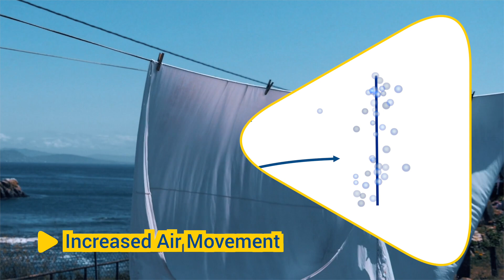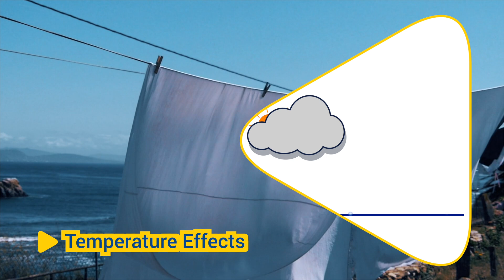Why do wet clothes dry quickly on a windy day? | AskNShare | QnA Series 01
Discover why wet clothes dry faster on a windy day! Learn how increased air movement, surface area exposure, lower relative humidity, and temperature effects speed up the evaporation process. Perfect tips for optimizing your outdoor drying methods and understanding the science behind it.

Footage credit: Aron Burden, Ignacio Ortega, Praveen Nu